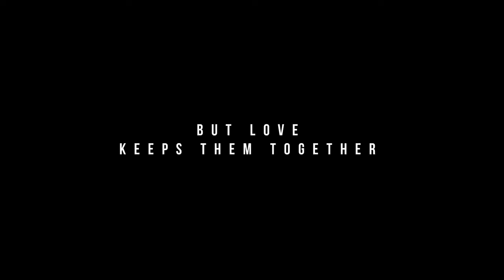SUNSET OVER THE KILLING FIELDS Trailer (2021) Drama, Romance Movie